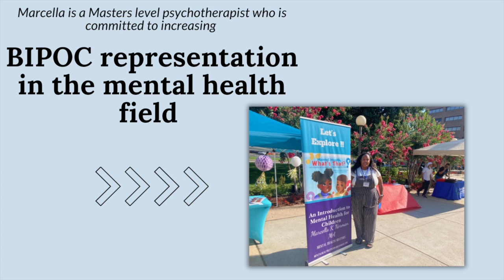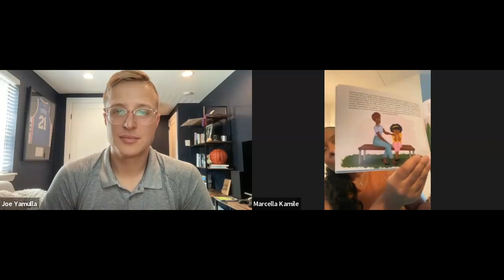Marcella Norman Interview: Self-Publishing a Children's Mental Health Book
Marcella Norman is a masters level clinical psychotherapist. She has an extensive background across various disciplines in the mental health field. While working for a community-based mental health program, Marcella realized that there was a need for more African American clinician representation. Because of that, she has dedicated herself to working with and for the African American community. Marcella also is currently working with children experiencing mental health disorders such as attention deficit hyperactivity disorder (ADHD), anxiety, depression, trauma, and post-traumatic stress disorder (PTSD).

Marcella’s children’s book, Mental Health, What’s That? transforms and increases children’s knowledge of mental health by helping them understand the importance of mental health and the connections between their mind, body, and world around them.

Get started on your book publishing journey with BookBaby!

BookBaby offers one of the best satisfaction guarantees in the industry! Buy with the highest confidence knowing that your printed books, eBook, or audiobook will be produced to your complete satisfaction